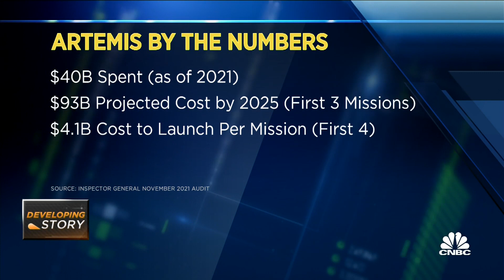NASA's new Artemis rocket launches and heads to the moon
CNBC's Morgan Brennan reports on NASA's Artemis moon rocket launch and what it means for the future of space exploration.